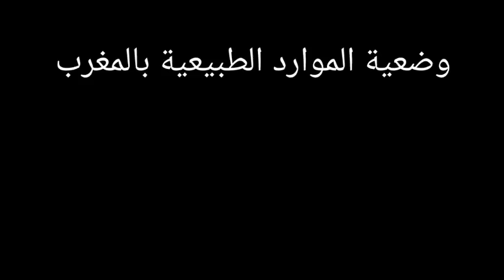الجغرافيا | المجال المغربي الموارد الطبيعية و البشرية , الجزء_الأول .